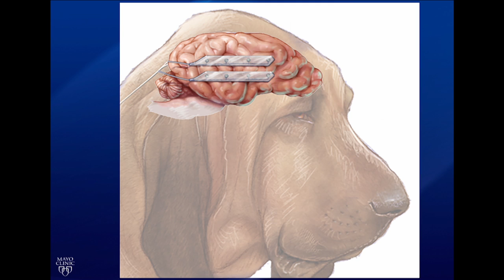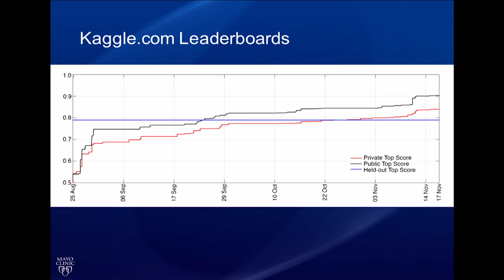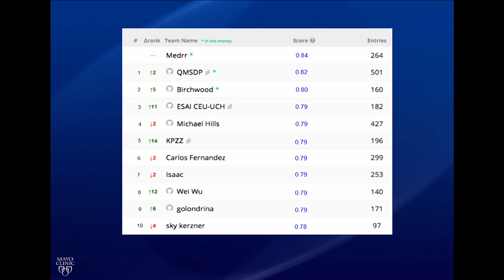Crowdsourcing reproducible seizure forecasting in human and canine epilepsy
READ THE PAPER AT:
Seizures are thought to arise from an identifiable pre-ictal state. Brinkmann et al. report the results of an online, open-access seizure forecasting competition using intracranial EEG recordings from canines with naturally occurring epilepsy and human patients undergoing presurgical monitoring. The winning algorithms forecast seizures at rates significantly greater than chance.